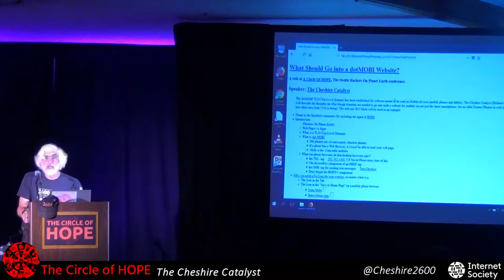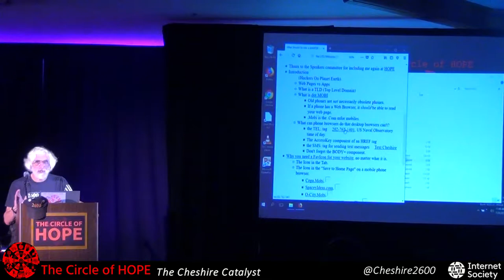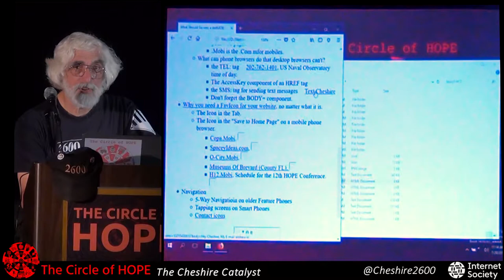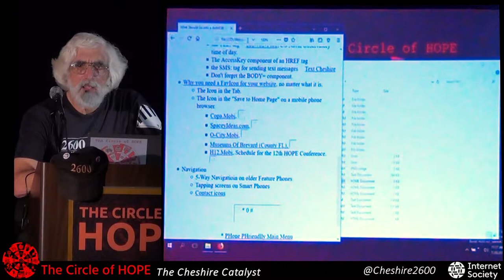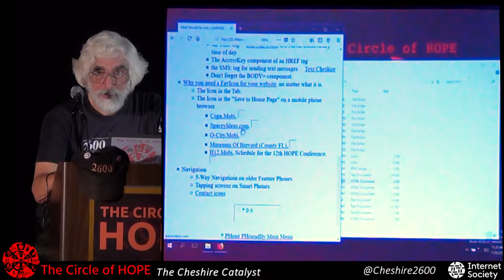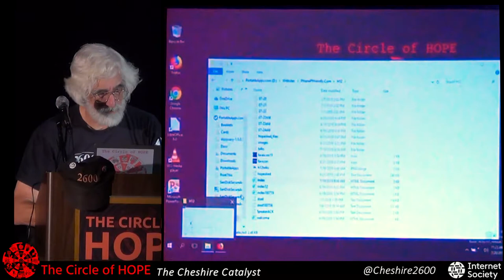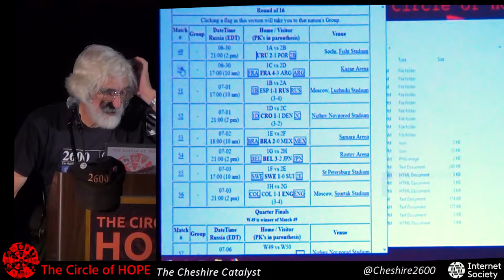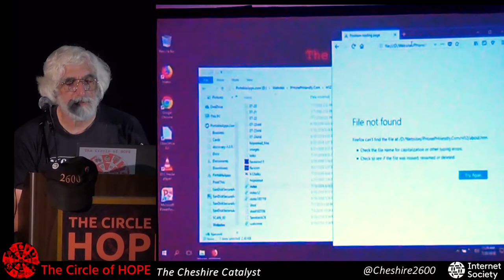The Circle of HOPE (2018): What Should Go into a dotMOBI Website?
Friday, July 20, 2018: 11:00 am (Ritchie): The dotMOBI TLD (Top Level domain) has been established for websites meant to be read on Mobile devices (mobile phones and tablets). The Cheshire Catalyst (Richard Cheshire) will describe his thoughts on what design elements are needed to go into such a website for usablity on not just the latest smartphones, but on older Feature Phones as well (ask Nokia how their new 3310 is doing). The web site H12.Mobi will be used as an example.

The Cheshire Catalyst